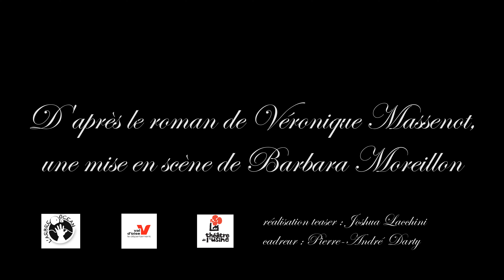Lettres à une disparue - Nouvelle scène nationale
Lettres à une disparue
Véronique Massenot / Barbara Moreillon

Représentations scolaires
Jeudi 10 janvier - 10h et 14h30
Collège Les Coutures / Parmain
Vendredi 11 janvier - 14h30
Collège Jean Mermoz / Montsoult

Représentation tout public
Ve 19 avril, 20h30
Théâtre de l’Usine / Eragny-sur-Oise

• en partenariat avec le Théâtre de l'Usine

Pour entrer dans l’intimité de Las abuelas de la plaza de Mayo, deux possibilités: s’installer en salle au Théâtre de l’Usine, ou rester dans sa salle de classe avec un casque vissé sur les oreilles! Les mots de Mélina se glissent au creux des oreilles de chacun des spectateurs, comme s’ils étaient les témoins auditifs privilégiés de la correspondance à sens unique qui se déploie dans le roman épistolaire mis en scène par Barbara Moreillon: Lettres à une disparue. La disparue c’est Paloma, la fille de Mélina, enlevée par la milice argentine pendant la dictature, à la fin des années 1970. Jamais elle ne pourra répondre à ces lettres. Mais sa fille, Nina, porte avec une légèreté apparente l’espoir et les promesses de l’avenir.